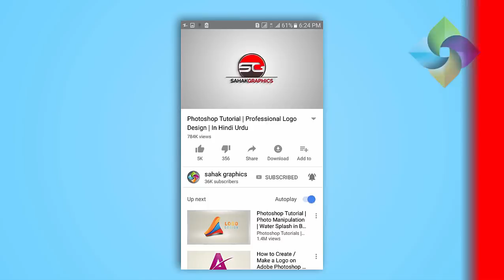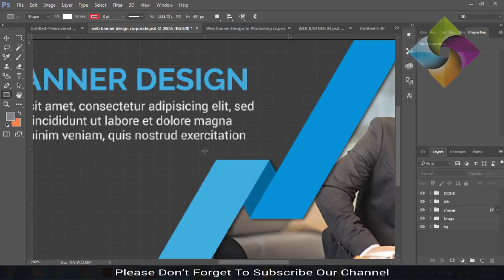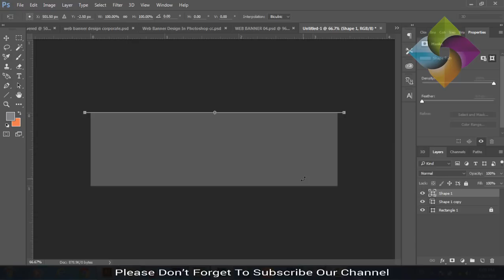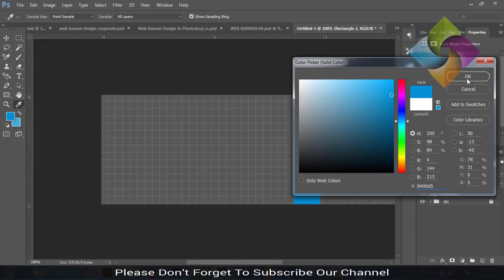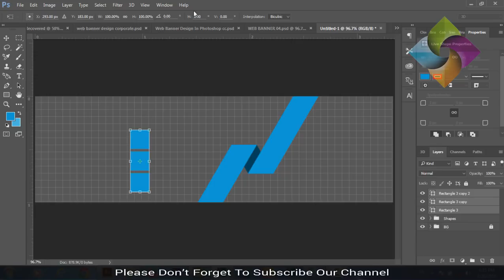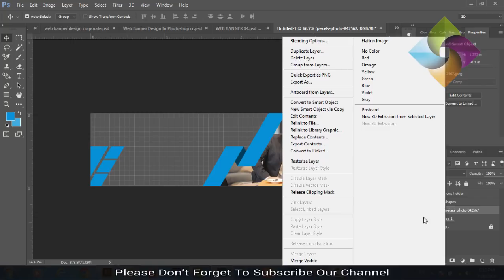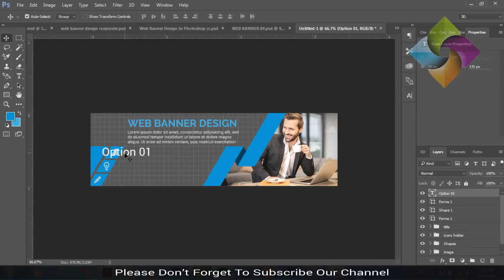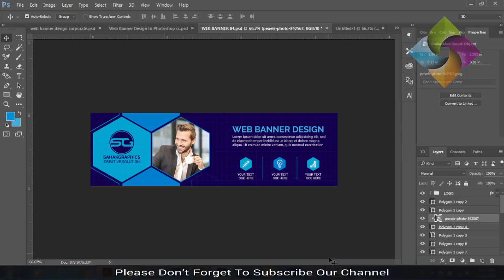Banner Photoshop Tutorial | Web Banner Design | In Hindi / Urdu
hello friends
my name is sahak and you are watching sahak graphics you tube channel.

in todays tutorial we will learn how to create a creative web banner design in photoshop cc.
in this tutorial we will learn how to use shape tools, clipping mask,and how to create some cool patterns in photoshop cc.